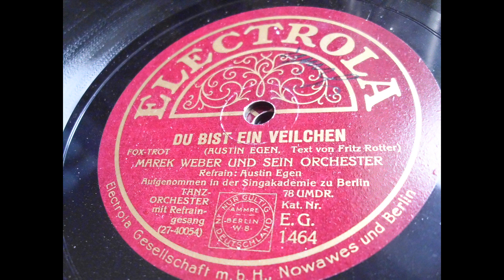Marek Weber und sein Orchester: Du bist ein Veilchen (Berlin 1929)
Title: Du bist ein Veilchen
Refrain: Austin Egen
Electrola E.G. 1464
recorded: Berlin, 1929